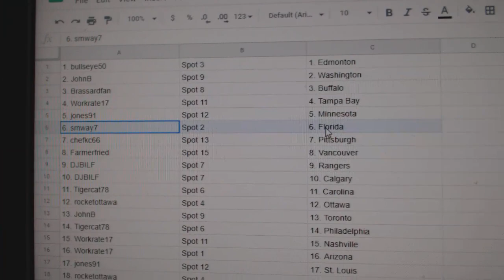Team Randoms - C&C GB #11,882